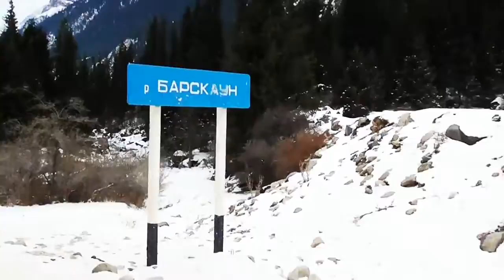EcotourismKG Trip to frozen waterfall 2016 Barskoon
With our Japanese customers